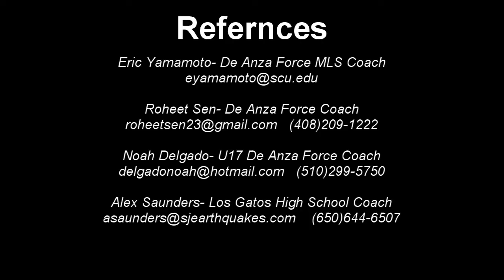Mathias Bonnet Goalkeeper Highlights Senior Year 2021-2022 (Class of 2022)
Goalkeeper
Class of 2022
6 feet
G.P.A: 4.0
De Anza Force u19 MLS Next
Los Gatos High School

References

Eric Yamamoto - De Anza Force MLS Next U19s Coach

Roheet Sen- De Anza Force Coach

Noah Delgado- U17 De Anza Force Coach

Alex Saunders- Los Gatos High School Coach